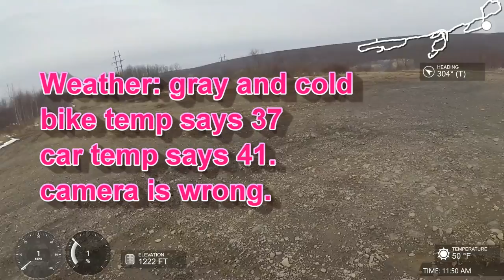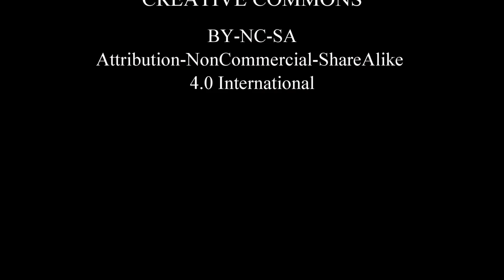FRO March 27, super mellow ride, pretty boring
Another mellow (aka slow and easy) ride on FRO land in St Clair. Second ride for Hite and his new KTM 300, and second ride for Pat in his healing broken bones. Two drops by Pat.